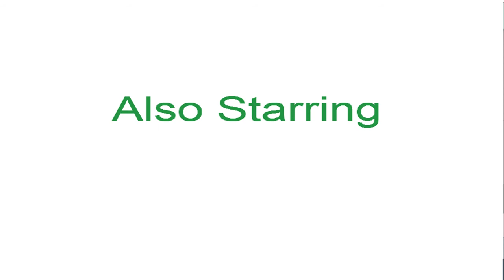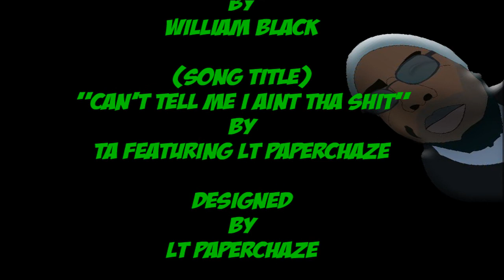Paperboy episode 2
Paperboy second episode call "Are We Expecting" by LT Paperchaze